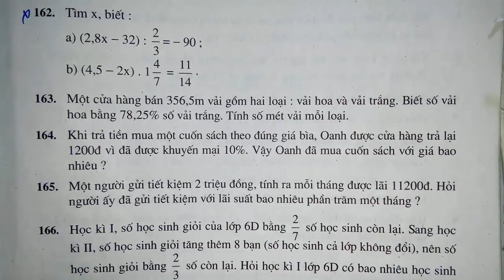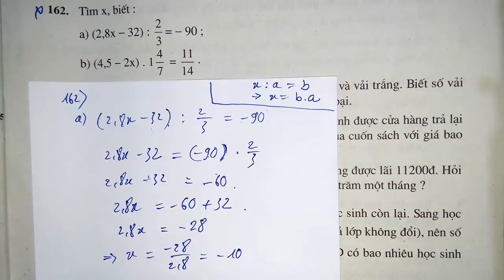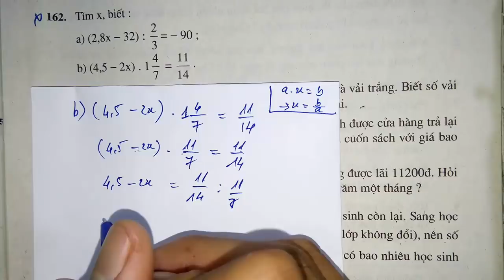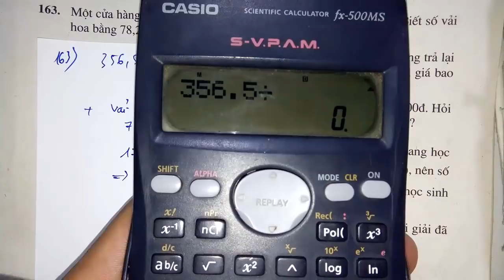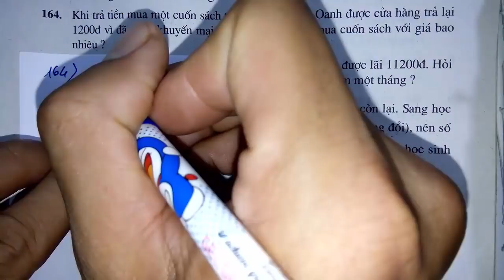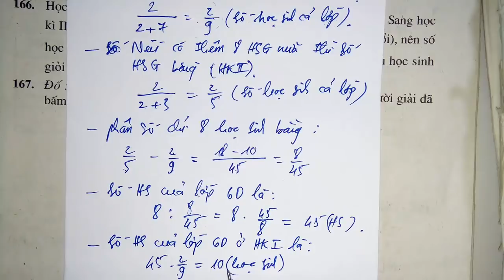Toán học lớp 6 - Ôn tập chương 3 - tiết 4